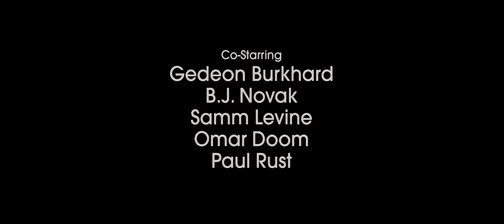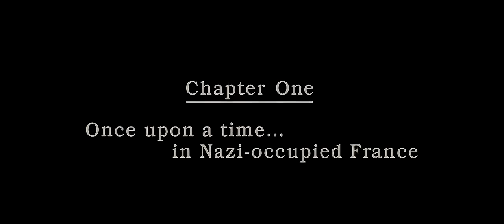Inglorious basterds full movie| In English| with subtitles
the Big short movie link